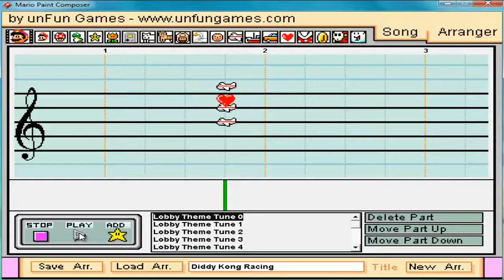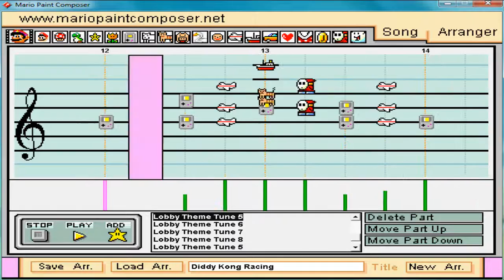Diddy Kong Racing: Main Menu Mario Paint Composer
Composed by David Wise, the Wise! Arranged by me.